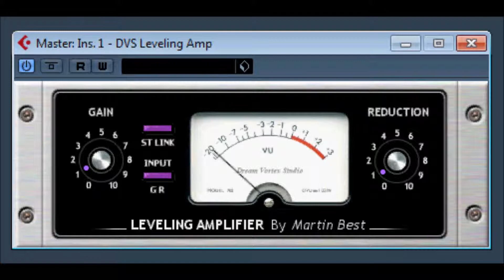DVS Leveling Amplifier by Martin Best / Dream Vortex Studio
Inspired by popular analogue limiters of the past, this Leveling Amplifier is ideal for mastering or controlling the dynamic range of a track, it's response to peaks is very fast with a slow release for minimum distortion even when driven hard.